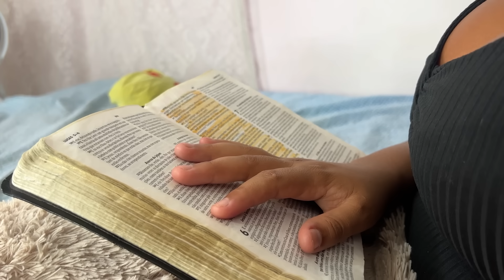Ajudava Os De Fora Antes Dos Mais Próximos!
Ajudava Os De Fora Antes Dos Mais Próximos! Sua Curtida, Comentário e Compartilhamento São Muito Importante Para Nós!